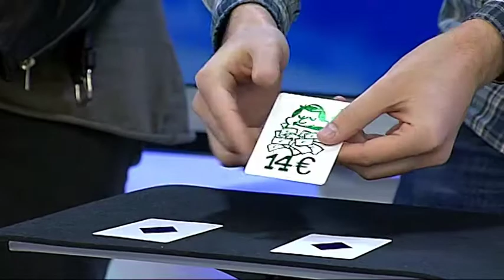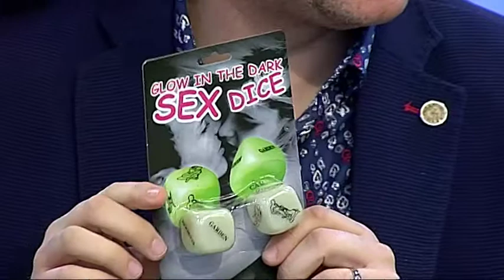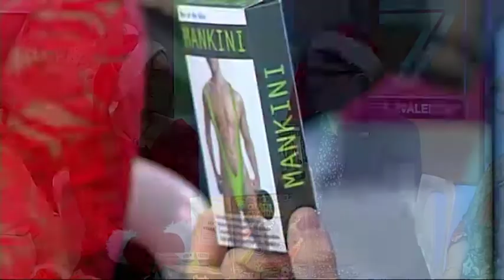V7 Show 20-12-2018 / Programa 852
¡Comenzamos el programa entrevistado a los actores Edu Morlans y Rosa Valenty, quienes vinieron a hablarnos de la obra "Un Chico de Revista"!

También estuvimos con nuestra amiga y compañera Marisa Llácer de "Ludosex", quien nos mostró algunos productos eróticos y excitantes para regalar en el Amigo Invisible.

Y, para finalizar, Adriana Rubio nos contó en su sección de "Curiosidades de Valencia" unos datos muy interesantes sobre el icónico murciélago del escudo valenciano.